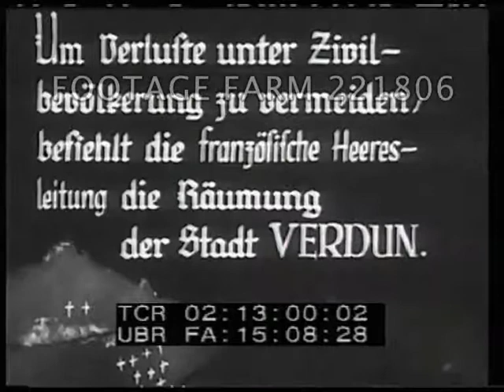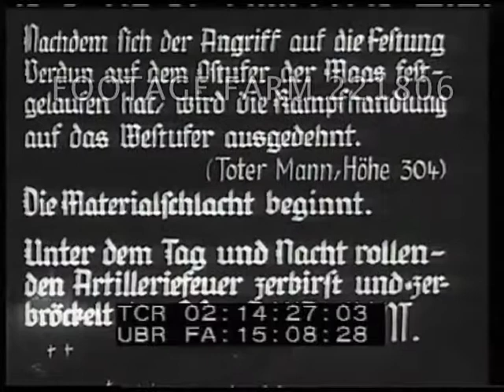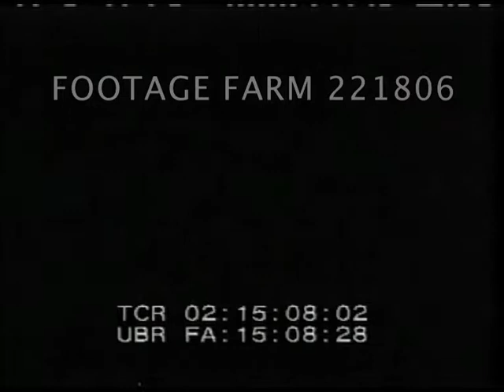1916 - 1917, Verdun - 221806-03 | Footage Farm Ltd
[WWI - 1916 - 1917, Verdun:  Refugees, Poor & Wealthy, w/ Bundles & Trunks; Soldiers In Action]
German soldiers in trench (brief); crossing no-man’s land thru smoke & burned trees; into trench (staged).  German intertitle re Verdun.
02:13:04  Poorly dressed refugees w/ bundles, children & carts thru railyard.  Soldier watches in background standing in front of railroad freight car w/ other soldiers.
02:13:30  High angle / HA well-dressed refugees carrying trunks & large bundles across railroad tracks & along railroad car; seen loading bundles from inside freight car.  MS of two old women & other people walking along tracks.  Women in long dresses, some in wooden shoes (?).
02:14:25  Intertitle - German re Hill 304, Verdun (ca Aug17).  German (?) soldiers carry stretcher past collapsed dirt embankment.  Overhead of soldiers w/ packs moving thru lighted tunnel or ?? (staged).  German in front of bunk lighting cigarette with candle; another demands one.  Slug.  German officers in room (?), soldiers get up and leave w/ grenades.  Germans w/ machine gun packs seen silhouetted beneath destroyed concrete ceiling - leaving.
02:15:48  Review view looking down into sandbag & barbed wire protected entrance as soldiers move about.
WW1; 1910s; Horrors of War; Fighting; Battles;